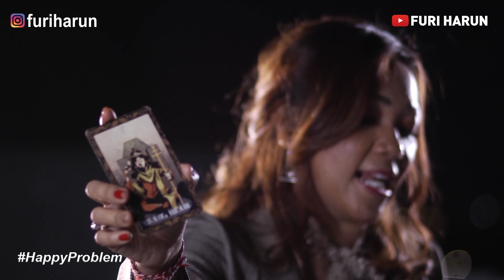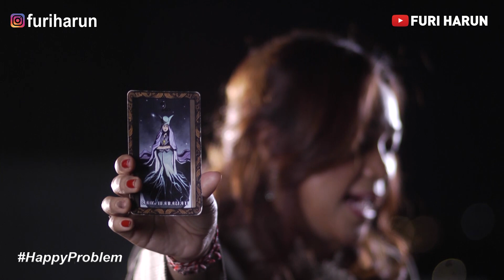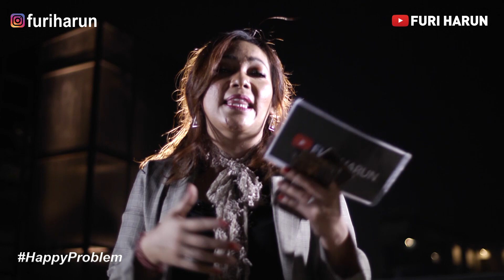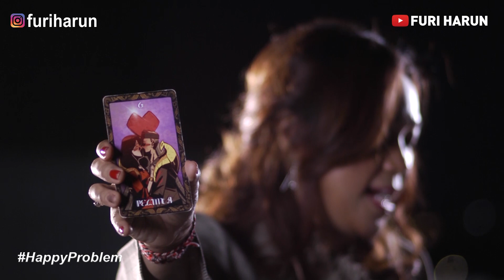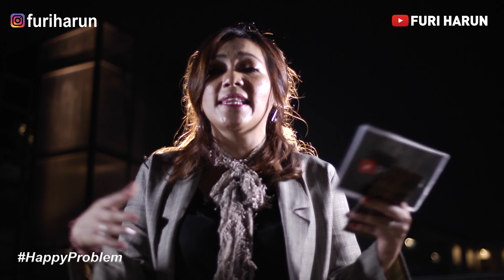Happy Problem 19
Untuk kalian yang ingin di ramal, ayo segera kirim Video Request ramalan kalian ke nomer admin Furi Harun di 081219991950. dan kalian yang sudah mengirim tapi masih salah. Furi akan ulangi susunannya yaitu Nama Lengkap, Tanggal Lahir, dan 1 Pertanyaan hal apa yang ingin kalian ramal. Jangan sampai salah yaaa...